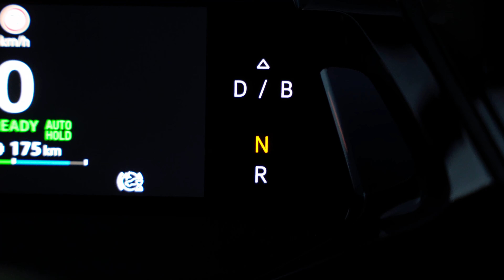RIB Battery Winter Storage with a Blue Smart IP65 Charger from Victron Energy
A Blue Smart Battery Charger IP65 takes care of a leisure battery during its long winter storage. Charger's Storage Mode maintains perfect battery health so the RIB outboard will start first time in the spring. Monitor the charger on your smart phone.